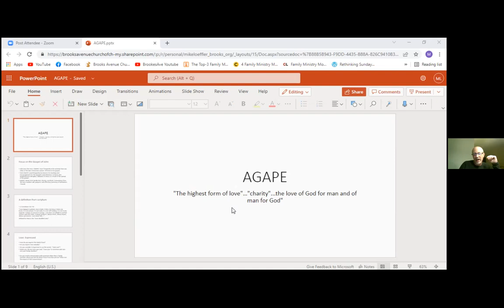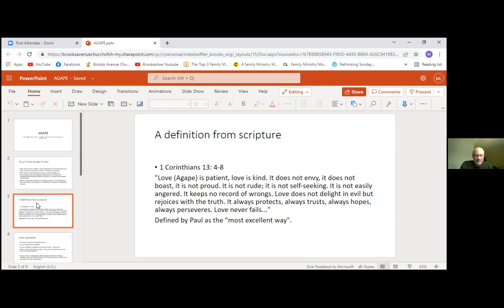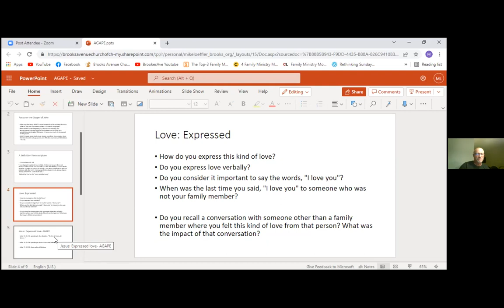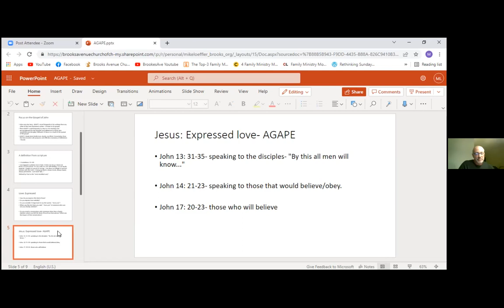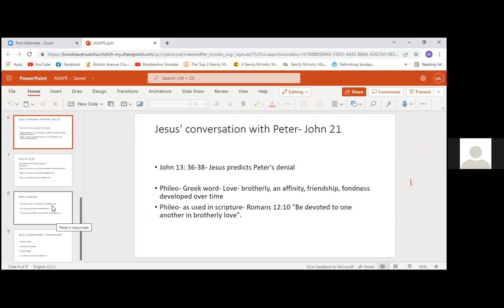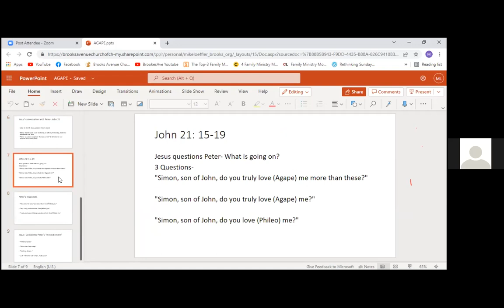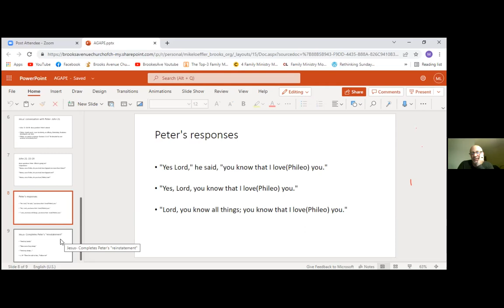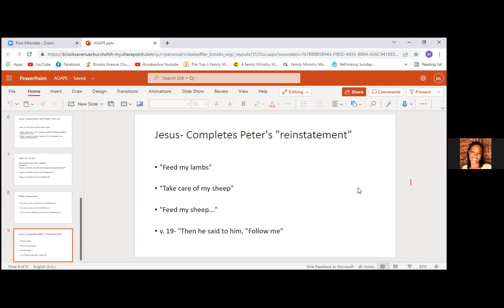Wednesday Night Class "DISCIPLESHIP BASICS - Love" - Feb. 23, 2022